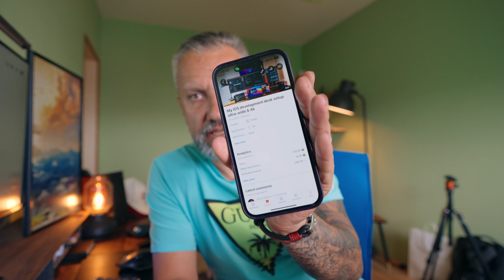Play Games to Succeed as indie APP Developer or Freelancer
5 tips to succeed as indie App developer or freelancer, yes gaming is one of them.